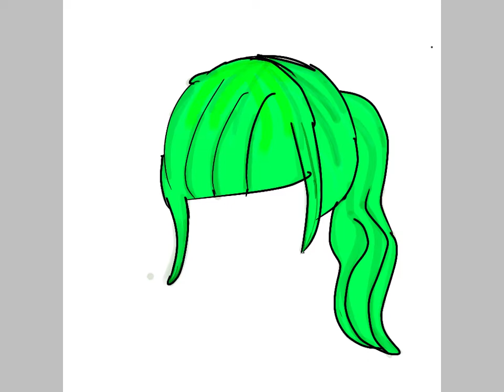Testing coloring hair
I tdy coloring hair